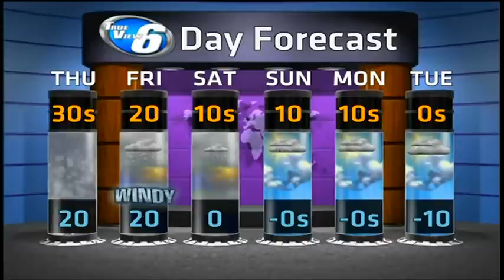High impact weather to end work week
Michigan's Upper Peninsula's Weather Forecast For February 19, 2014